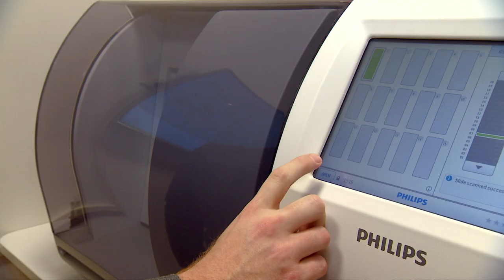Booming Brabant - Aflevering 3 - Philips Health